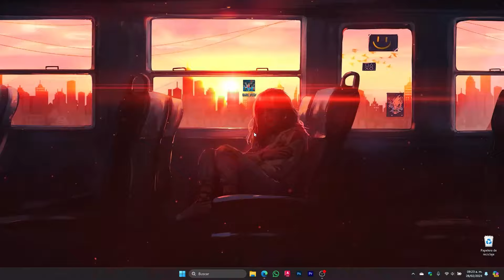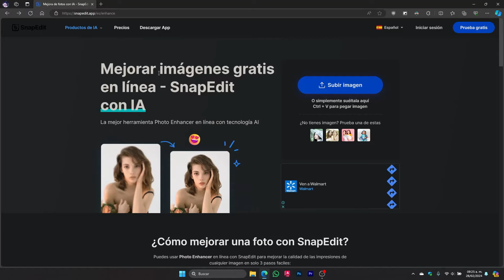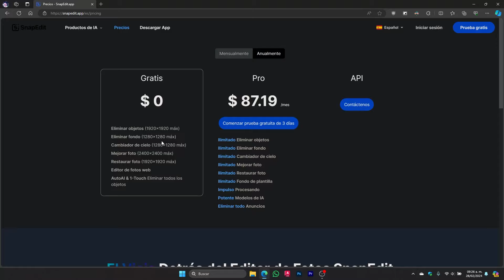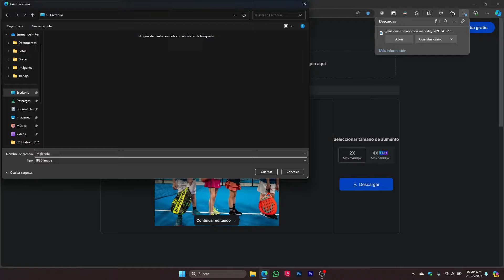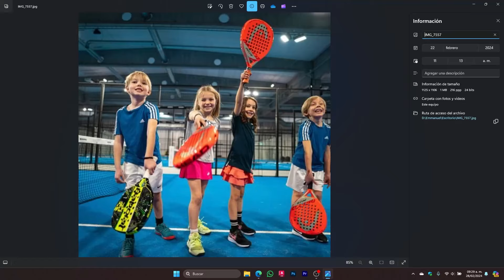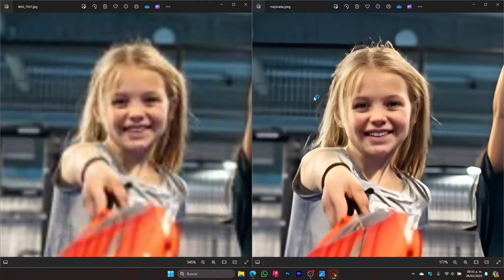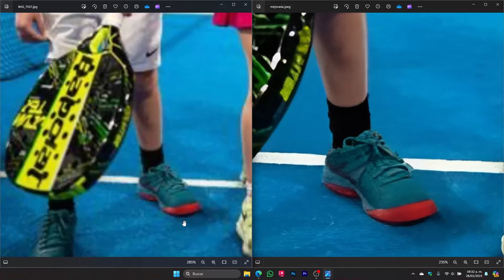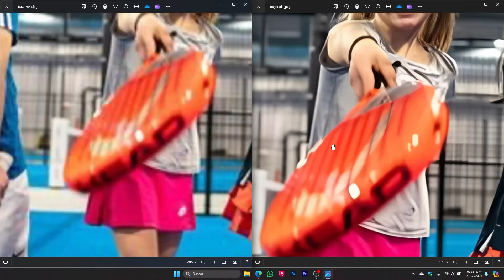SNAPEDIT Mejora tus Fotos con Inteligencia Artificial GRATIS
●Maui Sam - Rain [Bass Rebels Release]